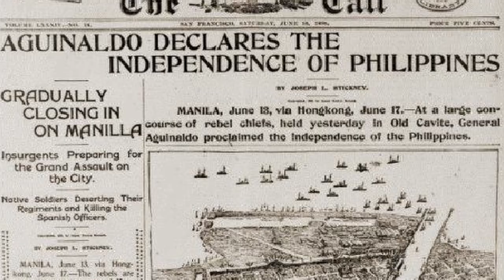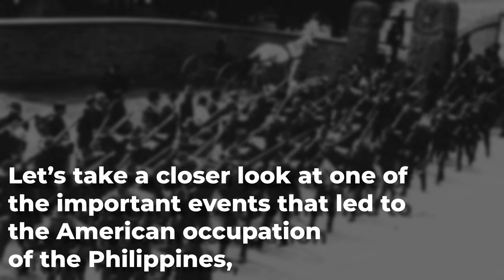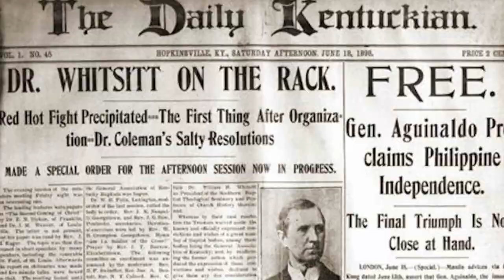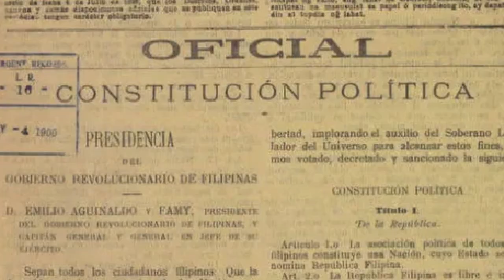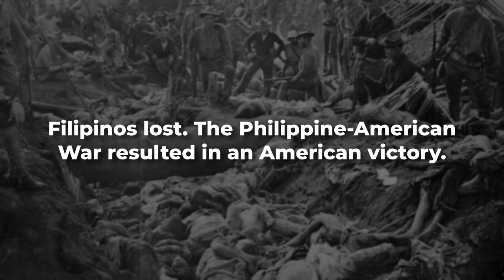Short-lived Freedom: Origins of the Philippine-American War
After three centuries of Spanish rule in the Philippines, our hard-fought freedom was bought by the United States for 20 million dollars. But is there really a price for freedom? The fight for Philippine independence did not stop after 333 years under the Spaniards; the fight continued but now against a new coloniser - the Americans. In this video, we learn how and why the Philippine-American War began.

Sources

Agoncillo, Teodoro A. History of the Filipino People. Eighth edition. Quezon City: Garo Tech Books Inc., 2008.

Aguinaldo, Emilio. Reseña verídica de la revolución Filipina. Barcelona 1899.

Britannica, T. Editors of Encyclopaedia. "Philippine-American War." Encyclopedia Britannica, May 12, 2023.

Donald Chaput, "Private William W Grayson's War in the Philippines, 1899," Nebraska History 61 (1980): 355-366

Kalaw, Maximo Manguiat. The Development of Philippine Politics (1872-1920). Manila: Oriental Commercial Company, 1927.

Saulo, Alfredo. Emilio Aguinaldo: Generalissimo and President of the First Philippine Republic - First Republic in Asia. Quezon City: Phoenix Press, 1995.

Wolff, Leon, and Paul A. Kramer. Little Brown Brother: How the United States Purchased and Pacified the Philippine Islands at the Century’s Turn. Francis Parkman Prize ed. New York, N.Y.: History Book Club, 2006.

Worcester, Dean C. The Philippines Past and Present. Vol. 1. U.S.: Kessinger, 1914.